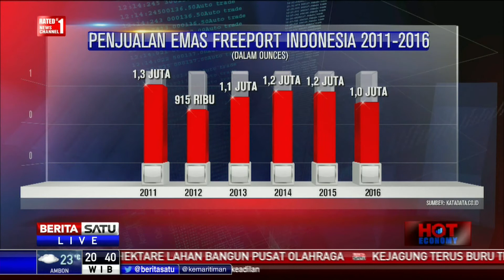Dialog Hot Economy: BPK: Freeport Rugikan Negara #2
Badan Pemeriksa Keuangan (BPK) menemukan adanya potensi kerugian negara akibat operasional PT Freeport Indonesia di Papua sebesar Rp 185,58 Trilliun. Penyebabnya adalah adanya sejumlah pelanggaran lingkungan oleh perusahaan pertambangan asal Amerika Serikat itu.

Facebook.com/BeritaSatuTV
Youtube.com/BeritaSatu